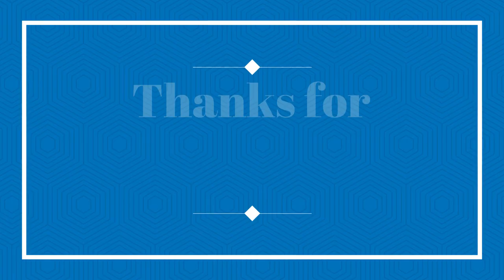Some of my Bus/Coach & Mini Bus Photos #407